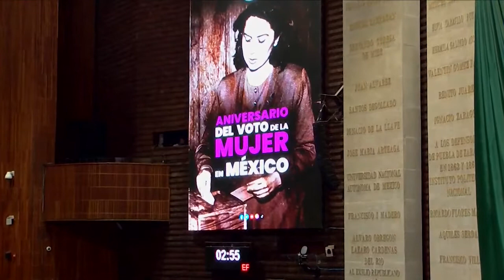Dip. María de Jesús Aguirre (PRI) / Efeméride de la promulgación del voto de la mujer en México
La diputada María de Jesús Aguirre Maldonado (PRI) emite posicionamiento a nombre de su grupo parlamentario con motivo de la promulgación del voto de la mujer en México.